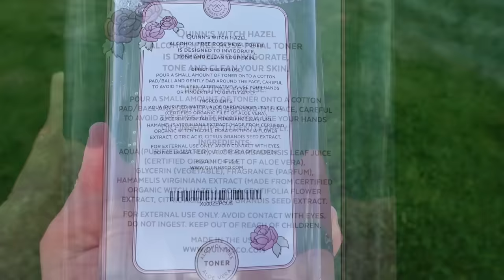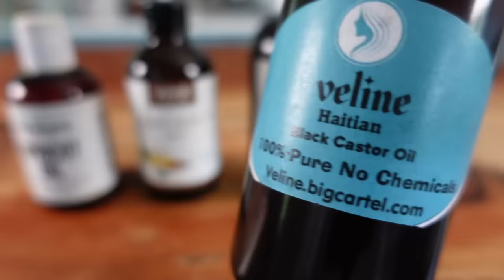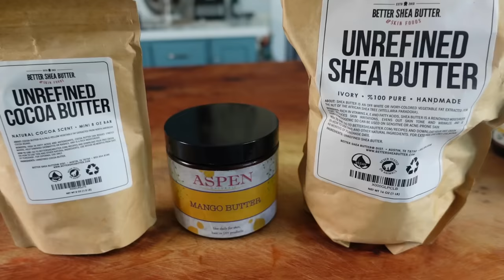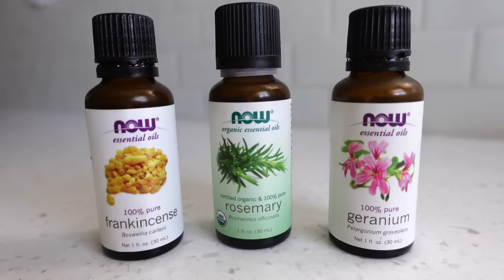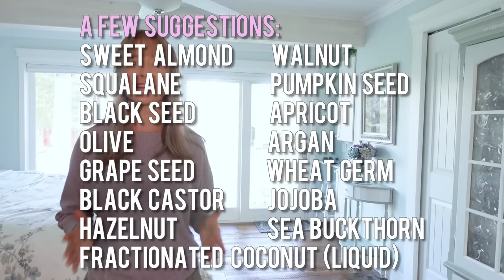MY HOMEMADE SKIN CREAM & other skin care secrets … You asked!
This is my routine skin care for anti-aging.  I'm currently 48 years old at the time of this video and I'm sharing with you my secrets for best skin care for aging skin.  This includes my recipe for home made face moisturizer.  But truthfully, I believe this routine I've been doing for years is the best skin care for anti-aging no matter what number you are 28, 78 or anything in between!

➡️EGG MASK:
• Best quality eggs available to you
• Organic Rosemary Essential Oil

➡️ SUGAR EXFOLIATING SCRUB:
• Sugar in the Raw
• Organic Extra Virgin Olive Oil

➡️ AFTER SHOWER OIL:
* Blend any of the suggested oils given below

➡️ FACE WASH:
• Liquid Castile Soap, Unscented
• Pure Honey
*Optional: Liquid Castile Soap with Honey already added (not shown in video):

• APPLICATOR BOTTLE WITH ANGLE TIP:

➡️ TONER:
• QUINN'S (rose scented)
• QUINNS (unscented)

➡️ FACE CREAM/MOISTURIZER:
  🟢OILS & BUTTERS FROM VIDEO:
*Alternate: Jamaican Black Castor
• Cocoa Butter
• Mango Butter
• Shea Butter

  🔵SUGGESTED ALTERNATE OILS:
• Sweet Almond
• Black Seed
• Grape Seed
• Wheat Germ
• Pumpkin Seed
• Sea Buckthorn
• Liquid Coconut (Fractionated)

➡️ CHAPTERS:
00:00 Intro
02:21 Face Mask
03:13 Exfoliating Scrub
04:00 After-Shower Body Moisturizer
04:35 Face Wash
06:22 Face Toner
07:02 Natural Sunscreen
07:29 Homemade Face Cream